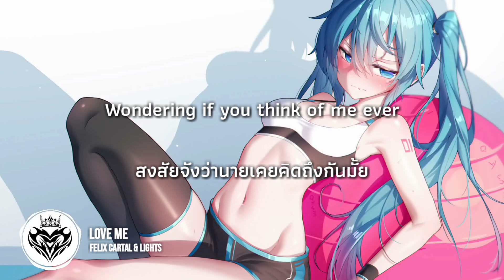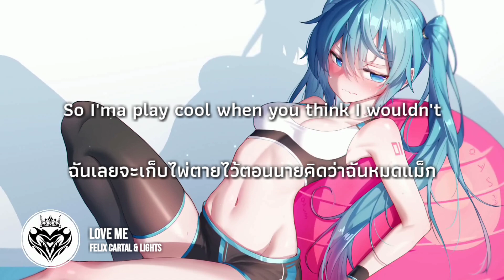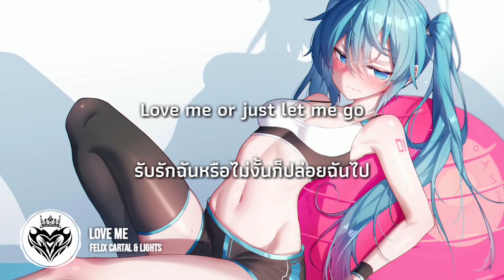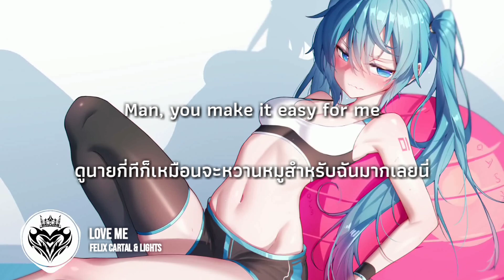[Thai Sub] Felix Cartal & Lights - Love Me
✪ รีบ ๆ รักฉันให้มันจบ ๆ ไปก็สิ้นเรื่อง (눈‸눈)

1. Painkiller(s) = ยาแก้ปวด

2. Middle finger = นิ้วกลาง

3. Between us = ระหว่างเรา